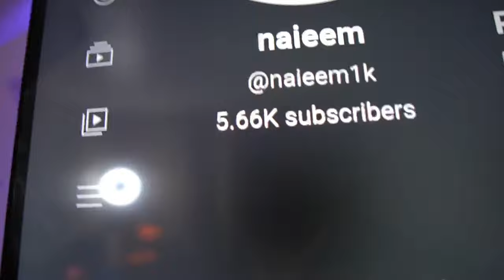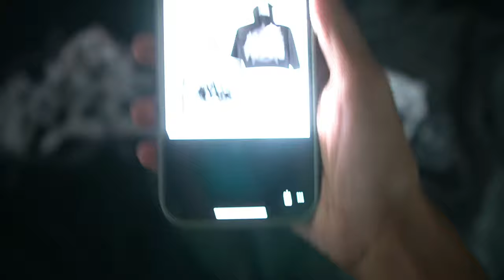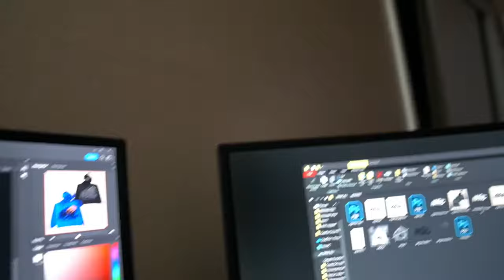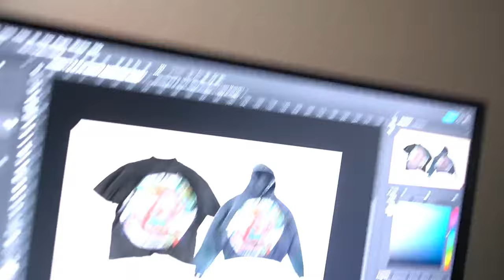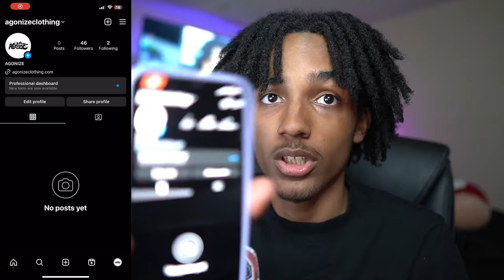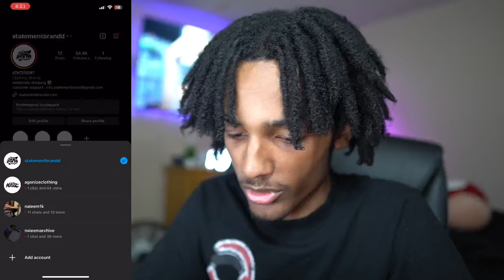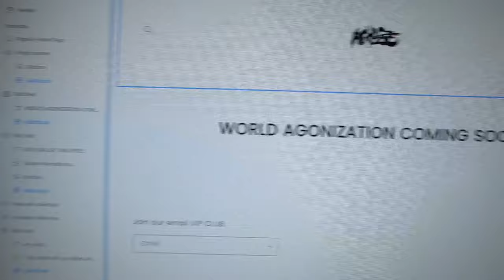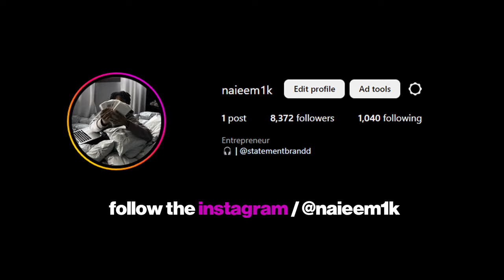STARTING A FUTURE 6 FIGURE CLOTHING BRAND FROM SCRATCH! | MANUFACTURER MESSED UP!!!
PART 3 TO MY CLOTHING BRAND SERIES!

MY BRAND

PERSONALS